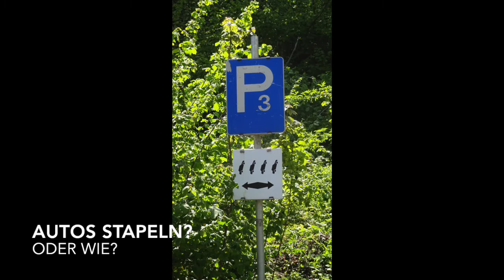Affenberg + Greifvogelpark Landskron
Ausflug am 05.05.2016 nach Landskron zum Affenberg und Greifvogelpark.